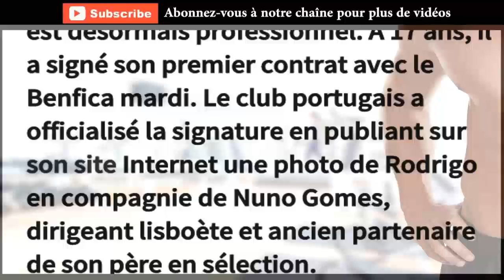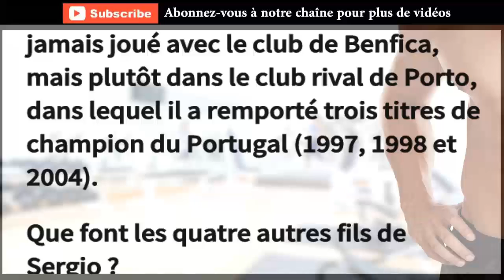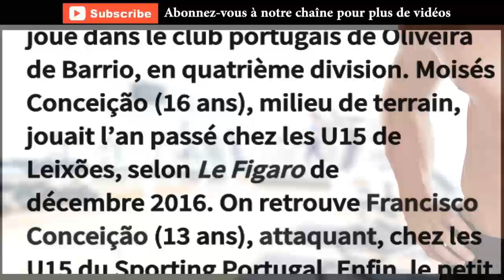FC Nantes Un des cinq fils de Sergio Conceição signe son premier contrat pro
Actualités France Provide Daily Basis Latest News And Much Much More...